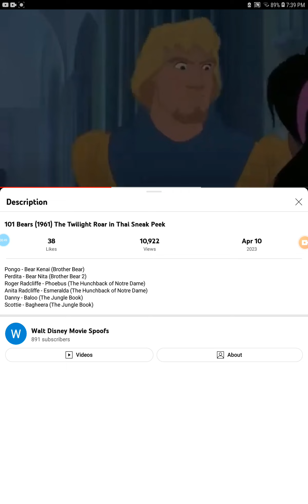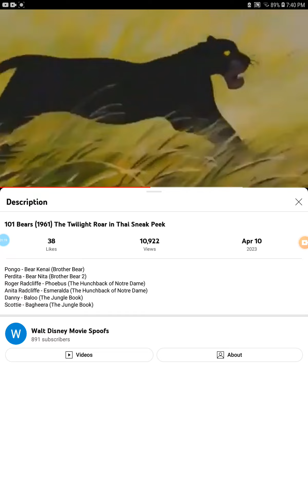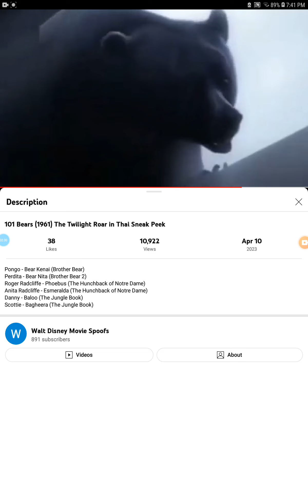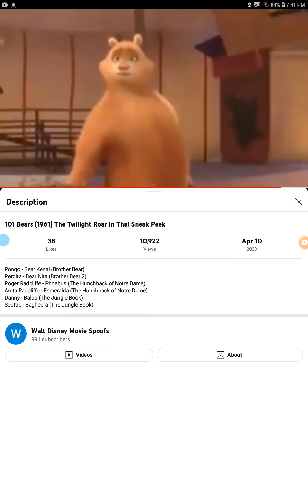The Twilight Roar